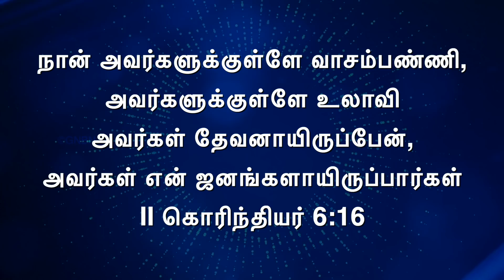உங்களோடு வாழ்கிற தேவன் | Bro. Mohan C Lazarus | September 19